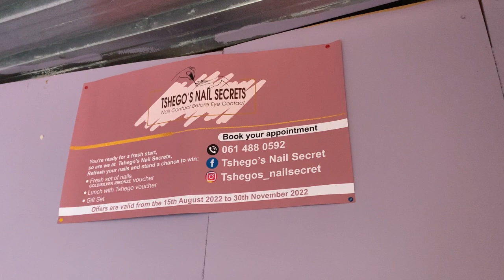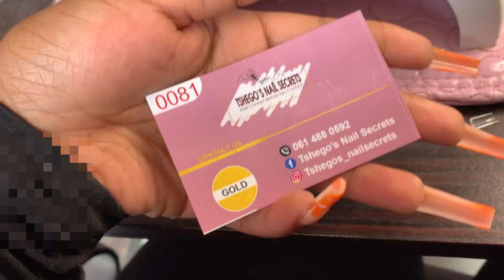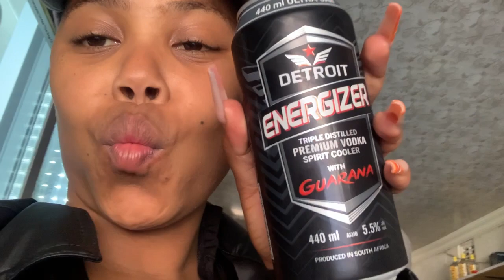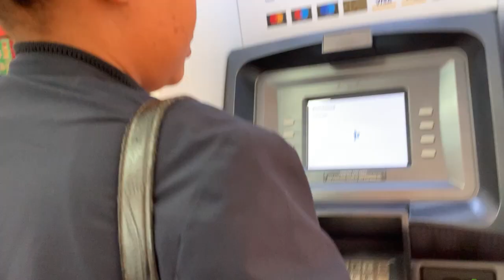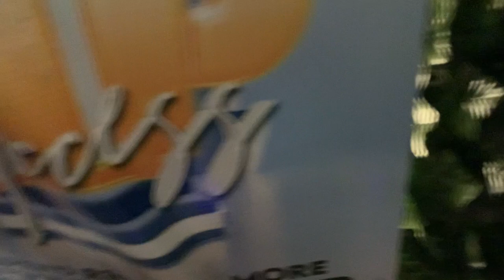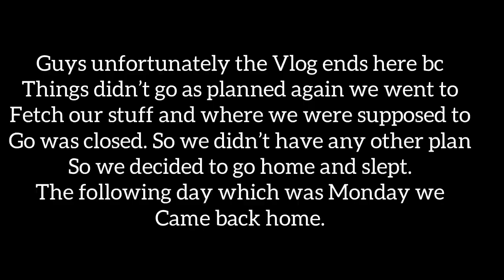vlogtober EP 5|| Nails💅|| preps🙆🏿‍♀️|| Let’s go to Unveilings🪦|| South African Youtuber🇿🇦